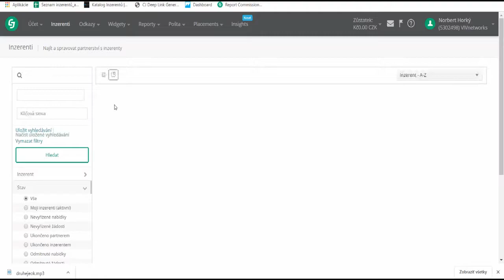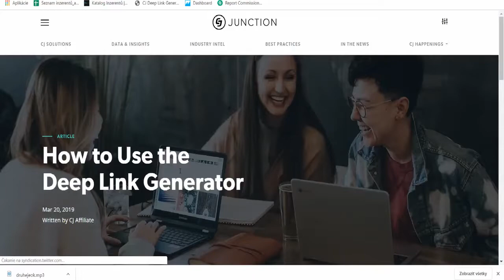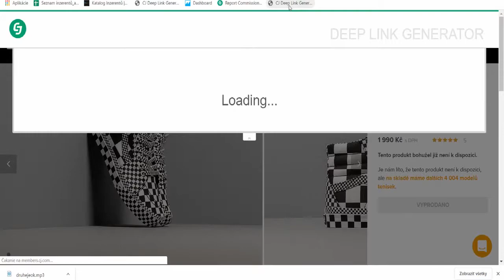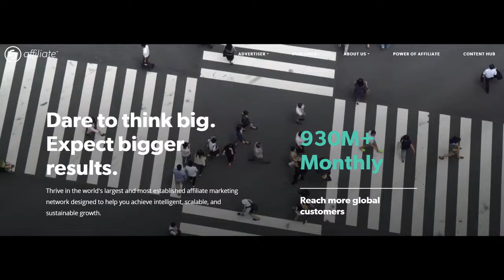Manual #1: Jak si jednoduše vygenerovat affiliate odkaz (CZ/SK)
Připravili jsme pro vás stručný videonávod, jak vytvářet odkazy v síti Cj.com.

Sledujte naši Facebookovou stránku, kde pravidelně zveřejňujeme informace o nově spuštěných e-shopech.